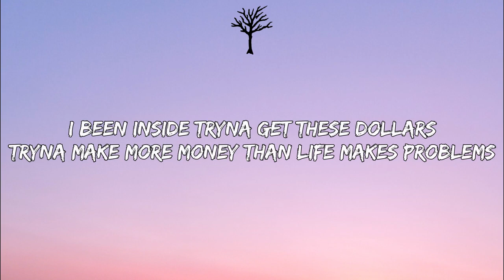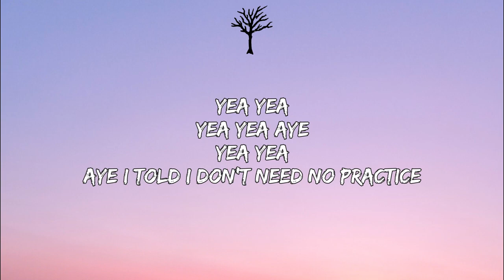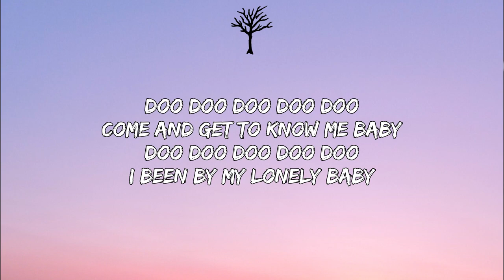Eric Reprid - No Practice (Lyrics)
🎤 Lyrics:

[Verse 1: Eric Reprid]
I been inside tryna get these dollars
Tryna make more money than life makes problems
New celly, new city, new women now
Tryna test my patience for it

[Pre-Hook: Eric Reprid]
Doo doo doo doo doo
Come and get to know me baby
I been by my lonely baby
Put it all on me now
Doo doo doo doo doo doo
You be all I need yea

[Hook: Eric Reprid]
Bitch don’t need no practice
Take over the atlas
I just need that traction
Then I break the back in
Don’t hold her she a cactus
Clubbing with her bad friends
You don’t want no smoke
She gon’ smoke to the max bitch
Jeez
I just walked in
Mofucka step back James Harden
You don’t want this
Lil’ mama I don’t need no practice
Yea yea
Yea yea aye
Yea yea
Aye I told I don’t need no practice

[Verse 2: Eric Reprid]
Talk to you proper
You know that I’m finna go and prosper
I been here the whole time
Now this what they wanna be apart of
Bitch you need some water
My shit hard knock they just knock offs
Ho you lost this shit when you walked off
So don’t talk that shit you can't back up
My bro got my back yea
The feeling lost I don’t need that back yea
Runny nose now you back on track yea
Crying but we met in acting class yea
Practice on me saying I-i-i I’m
So sorry I don’t got no time
Bitch I don’t give a fuck that’s fine
It was time to go and change for a dime

[Hook: Eric Reprid]
Jeez
Yea yea
Yea yea aye
Yea yea